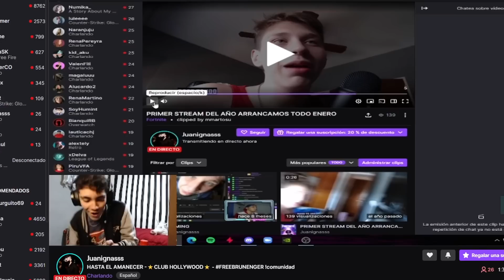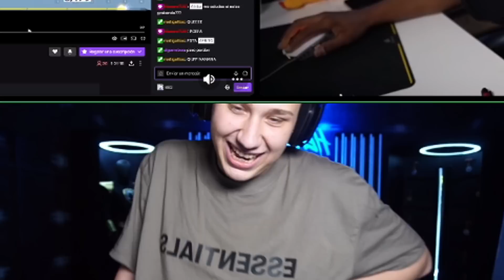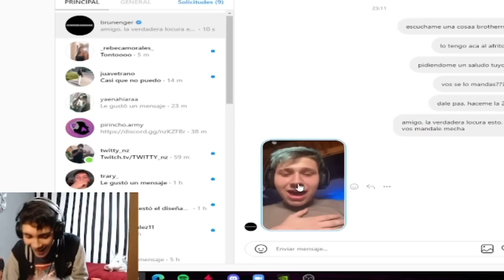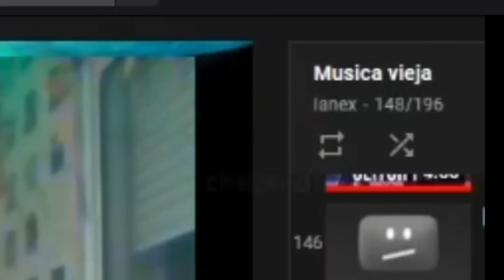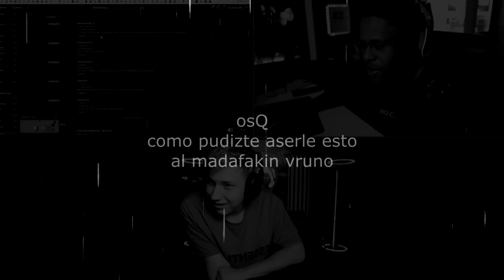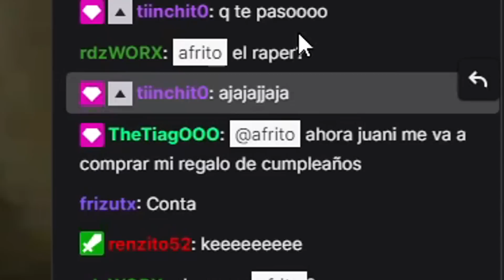DONANDO 1000USD entre STREAMERS PEQUEÑOS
DONAMOS 1000USD ENTRE TODOS LOS STREAMERS QUE TENIAN EL#FREEBRUNENGER
12K DE LIKES Y AFRITO DICE 100.000 VECES

Miniatura de la fecha: